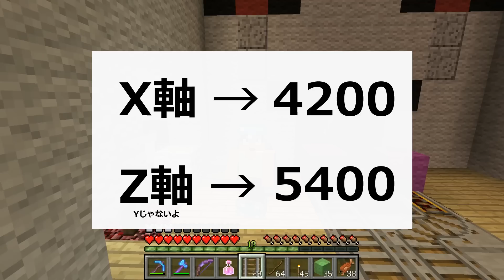【カズクラ】マグマダイブ!?やばい！耐火のポーション間に合うか！マイクラ実況 PART680